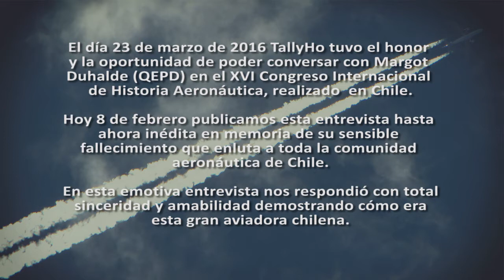Entrevista a Margot Duhalde Sotomayor - Piloto Chilena, Revista TallyHo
Entrevista realizada el 23 de marzo del 2016 a la connotada aviadora nacional Margot Duhalde Sotomayor, piloto de la Air Transport Auxiliary en la Segunda Guerra Mundial, donde voló gran cantidad de diferentes aeronaves entre cazas, transportes y bombarderos.